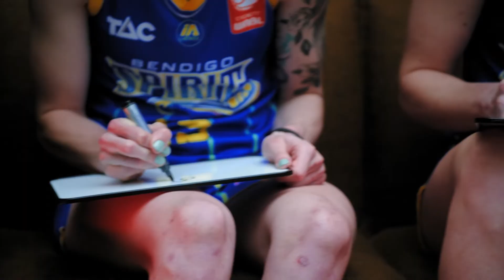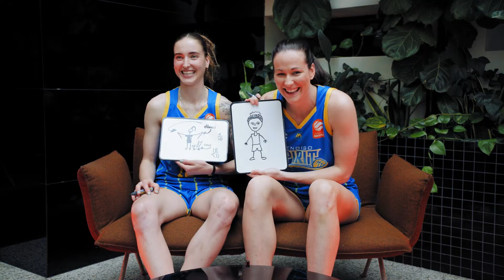Draw Each Other Challenge - Bendigo Spirit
Anneli Maley and Alicia Froling from the Bendigo Spirit go head-to-head in the Draw Each Other Challenge.